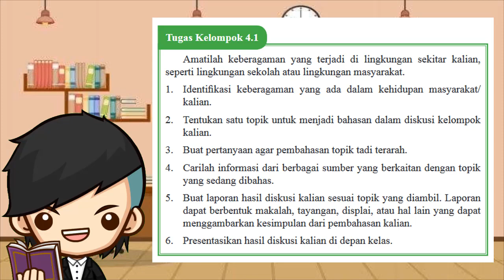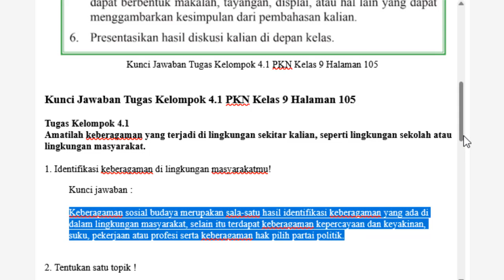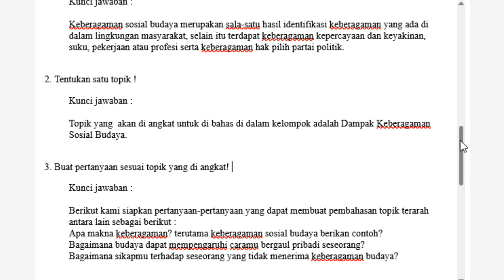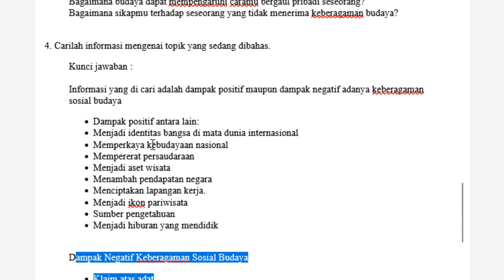Kunci Jawaban PKN Kelas 9 Halaman 105 Tugas Kelompok 4.1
Berikut ini merupakan pembahasan kunci jawaban Buku PKN untuk Kelas 9 halaman 105. Pembahasan kali ini kita akan bahas latihan yang ada pada buku paket PPKN Halaman 105 Tugas Kelompok 4.1. Buku siswa untuk Semester 2 Kelas IX SMP/MTS. Semoga dengan adanya pembahasan kunci jawaban  Pilihan Ganda (PG) dan juga Esaay Bab 4 Keberagaman Masyarakat Indonesia dalam Bingkai Bhinneka Tunggal Ika Kelas 9 ini, kalian bisa menjadi lebih giat untuk belajar. Kunci jawaban ini diperuntukkan untuk para pelajar yang sedang mengerjakan tugas Kurikulum 2013 (K13). Kunci Jawaban Tugas Kelompok 4.1 Halaman 105 PKN Kelas 9.

Kunci Jawaban Tugas Kelompok 4.1 PKN Kelas 9 Halaman 105

Tugas Kelompok 4.1
Amatilah keberagaman yang terjadi di lingkungan sekitar kalian, seperti lingkungan sekolah atau lingkungan masyarakat.